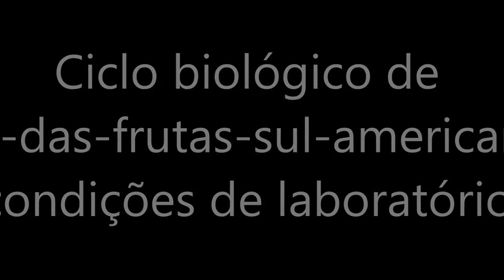Ciclo biológico (em laboratório) de Anastrepha fraterculus (Wiedemann, 1830)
O vídeo apresenta o ciclo biológico da mosca-das-frutas sul-americana em condições de laboratório.